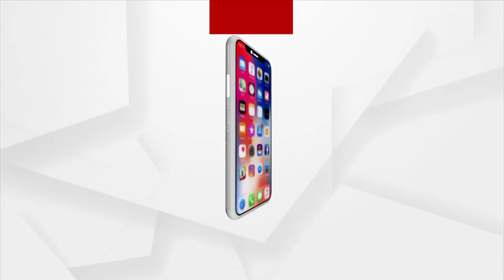ବିଷ୍ଣୁ ସେଠୀଙ୍କର ଦେହାନ୍ତ ଦେଶର ରାଜନୀତିରେ ଏକ ବଡ ଶୂନ୍ୟତା ଆଣିଦେଇଛି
ବିଷ୍ଣୁ ସେଠୀଙ୍କର ଦେହାନ୍ତ ଦେଶର ରାଜନୀତିରେ ଏକ ବଡ ଶୂନ୍ୟତା ଆଣିଦେଇଛି : କେନ୍ଦ୍ରମନ୍ତ୍ରୀ ଧର୍ମେନ୍ଦ୍ର ପ୍ରଧାନ